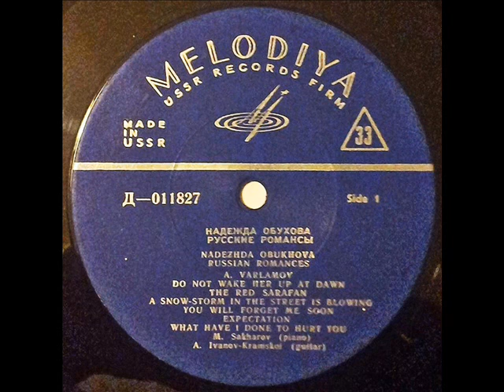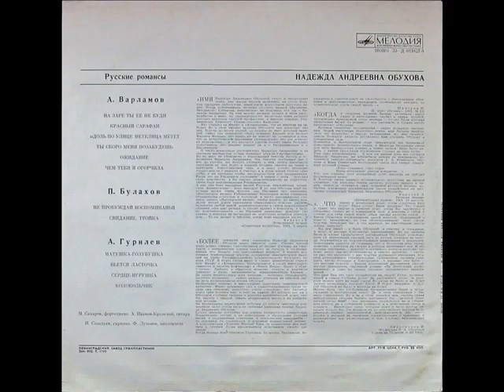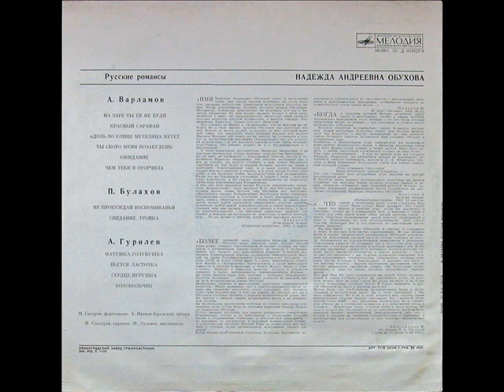Надежда Обухова - 1963 - Русские Романсы © [LP] © Vinyl Rip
A1. На Заре Ты Ее Не Буди 00:00
A2. Красный Сарафан 05:28
A3. Вдоль По Улице Метелица Метет 10:56
A4. Ты Скоро Меня Позабудешь 14:03
A5. Ожидание 16:23
A6. Чем Тебя Я Огорчила 19:05

B1. Не Пробуждай Воспоминанья 21:30
B2. Свидание 26:08
B3. Тройка 29:40
B4. Матушка-Голубушка 33:13
B5. Вьется Ласточка 36:20
B6. Сердце-Игрушка 39:01
B7. Колокольчик 42:19

© Ретро ★ Надежда Андреевна Обухова ★ Вокал ©

P.S. Запись размещена лишь для ознакомления © Я не имею на нее никаких прав и, возможно, ее скоро удалят © Если Вам понравились песни в исполнении Надежды Андреевны Обуховой - Вы можете заказать эту или любую другую пластинку или CD-диск с композициями этой замечательной исполнительницы на интернет-аукционе или купить её в специализированном магазине...